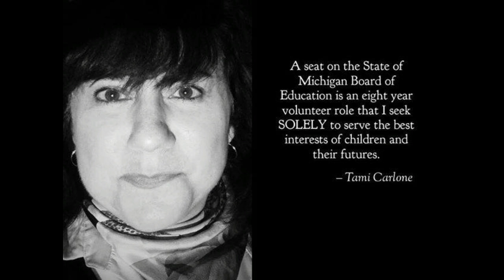Tami Carlone, CPA for State of Michigan Board of Education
Tami Carlone stopped by the Hillsdale Justice Project booth and talked with us during the 2018 Hillsdale County Fair. In our opinion, she was a breath of fresh air and rocked the Constitution. She was referred to us by our good friend, Arline Helms. Big shout out and thank you to Arline and Tami!

Vote Nov. 6th, Tami Carlone for State of Michigan Board of Education!